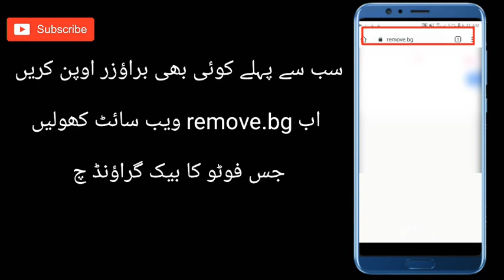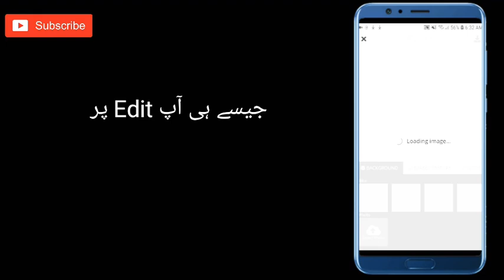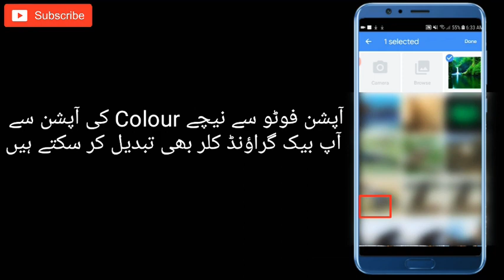Change Background Of Any Photo Just In One Click